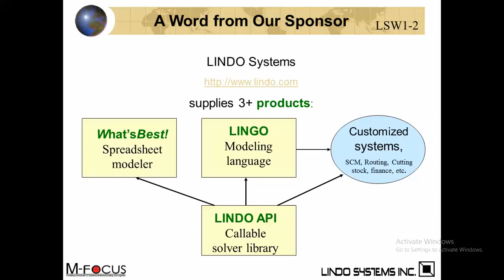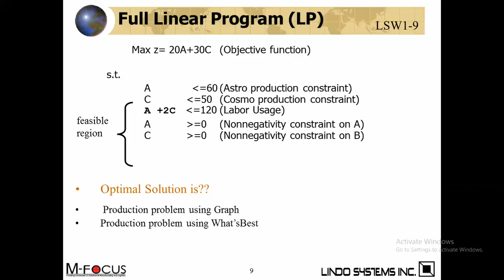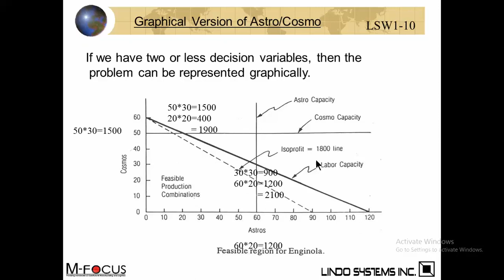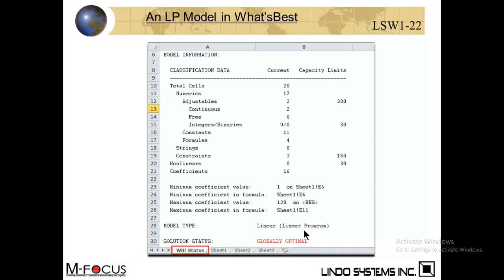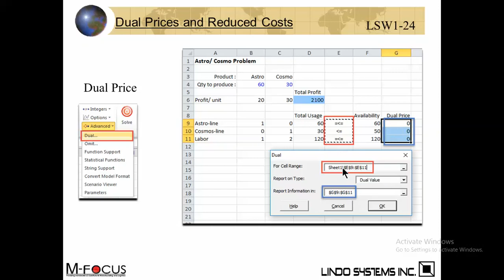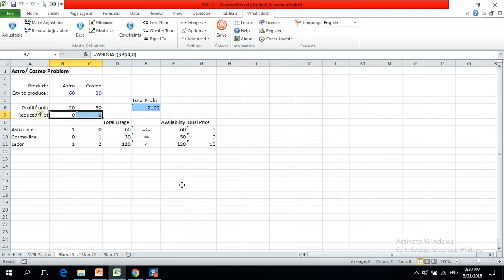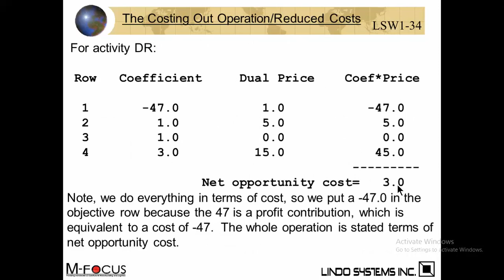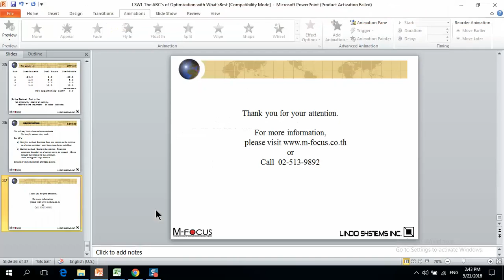LSW1 – The ABC’s of Optimization with What'sBest!